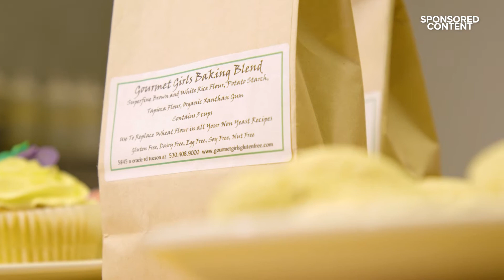Gourment Girls Cookies